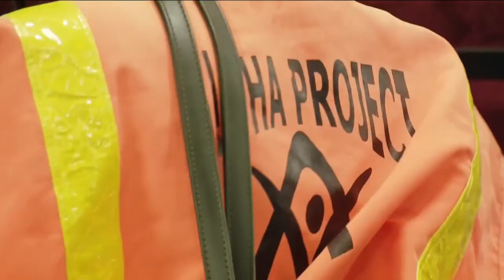San Diego District Attorney, Summer Stephan proposes new app aimed at finding homeless shelter beds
A proposed mobile platform could place homeless people in a shelter with a click of an app.

On Tuesday, San Diego County District Attorney Summer Stephan proposed a unique homeless outreach plan to the County Board of Supervisors.

Stephan wants to use tech to help people experiencing homelessness find shelter beds more easily and efficiently.

The San Diego Regional Task Force on Homelessness says in 2022, the most recent Point-In-Time count, there were 4,106 people who are unsheltered in all corners of the county.